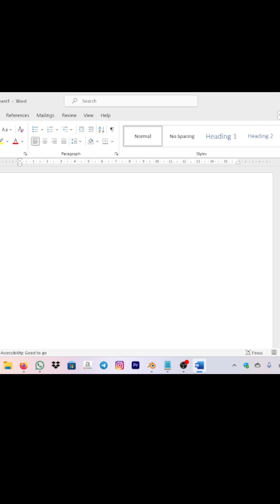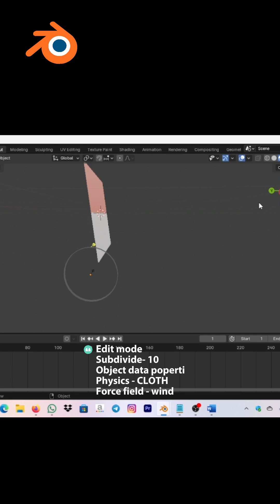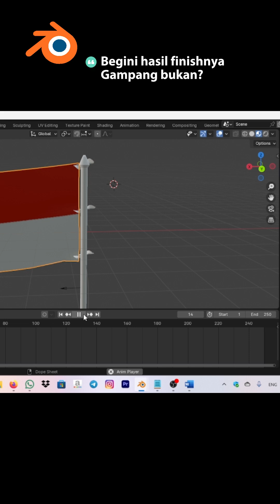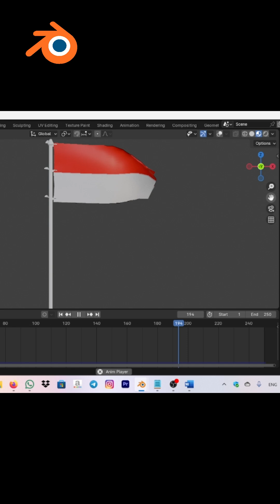Bukan Dari bahan Kertas Begini Cara Membuat Bendera merah Putih bergerak dengan Animasi 3D Blender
Cara membuat object bendera merah putih bergerak dengan Blender
Tool yang di gunakan
Edit mode buat kotak
Pilih 10 dari Subdivide
Tool Lainnya Data object Pilih group
Physics CLOTH pilih Shape klik Group
Buat angin-angin dengan Force field wind